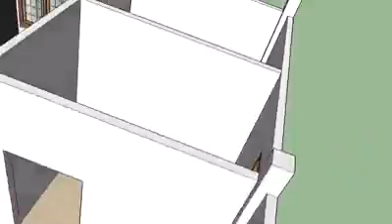ອອກແບບບ້ານ my home